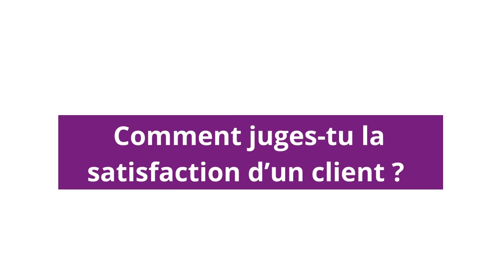Élodie FAUCONNIER | Recruteuse indépendante | CARBAO Toulouse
MERCATO EMPLOI

Accompagnement des entreprises en Haute Garonne sur leurs besoins en recrutements CDD/CDI (études des besoins, analyse de poste, rédaction d'offres d'emplois et diffusion sur les Jobboards, sourcing de candidats sur les CVthèques, préqualification téléphonique, entretiens en visio ou en face à face, tests de personnalités, intégration et suivi de poste).
Accompagnement des candidats sur leurs recherches d'emplois